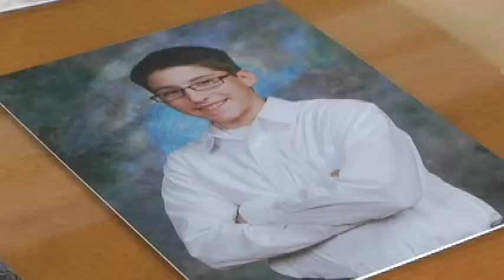Richard Amelie Long Topo 2013